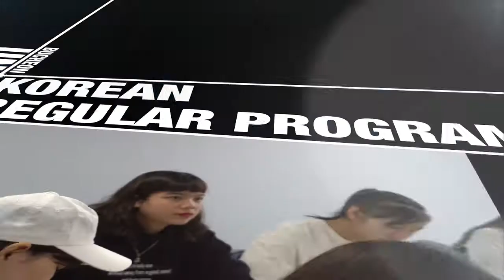Bucheon University Korean langguage class student interview 4